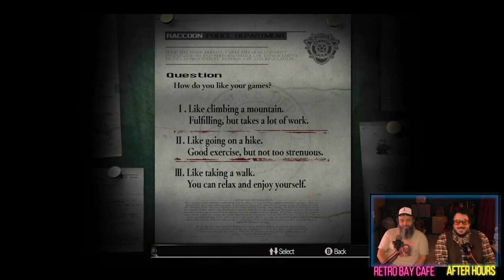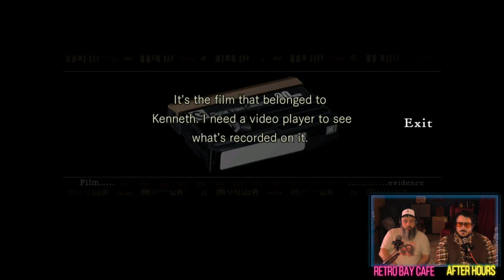RESIDENT EVIL Walkthrough Part 1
Resident Evil Remastered gameplay (JILL) walkthrough Part 1 features Resident Evil gameplay, campaign and cutscenes from the Jill Valentine Story of Resident Evil 1. This game is available on Xbox, Playstation and PC.

Retro Bay Cafe – After Hours, is brought to you in association with Retro Bay Cafe.
Bryan and Mik play through game campaigns and give you their (sometime useless) thoughts as they progress.

Retro Bay Cafe is a family friendly cafe found in the heart of Whitley Bay, a coastal town in the North East of England. A perfect place to meet friends or introduce the gaming classics to your children. Find out more about Retro Bay Cafe and how to book a session below

Resident Evil remaster is a third person survival horror game developed by Capcom. The original was released in 1996, remastered for GameCube in 2002 and produced in high-definition in 2015. This is the version we are playing.

July 24, 1998, a series of bizarre murders occur on the outskirts Raccoon City. The Raccoon City Police department assign their Special Tactics And Rescue Service (STARS) to investigate. Chris Redfield, Jill valentine, Albert Wesker and Barry Burton survive an attack on the outskirts of Spencer Mansion by a pack of wild dogs. They seek refuge in an abandoned mansion and split up to find a solution and escape the horror within.

Retro Bay Café – After Hours is filmed at HeartBeats Studio in North Shields. Produced by Tom Humphrey and Bryan Watson.